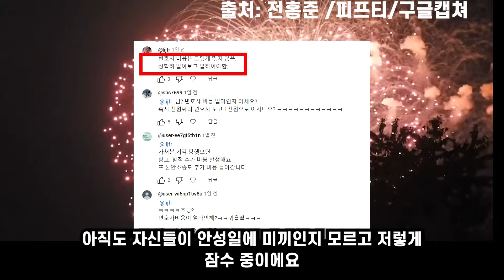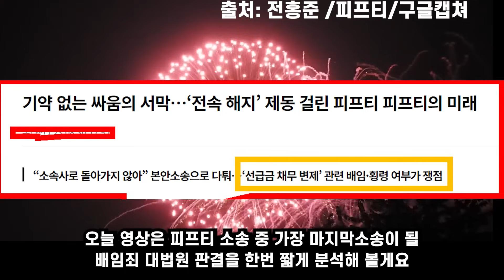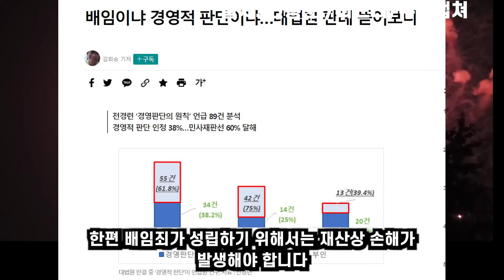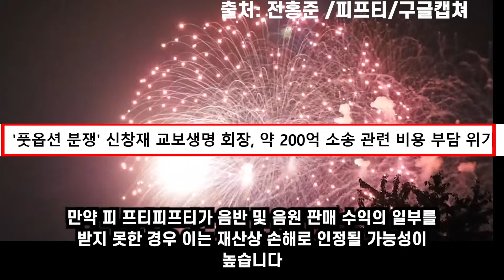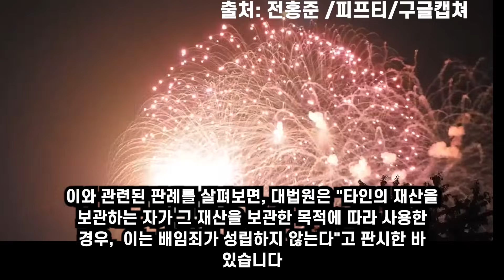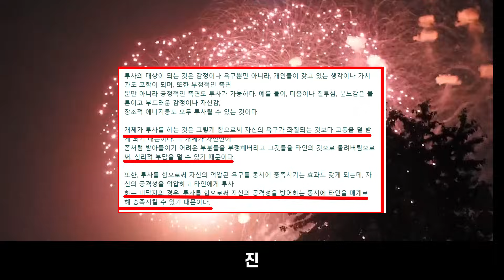피프티 💘 겁없이 입털던 피프티측 대법 판결 보고 입꾹상황..... 피프티부모님 이영상 안보시면 후회해요.....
쫄병스낵 다이어트 그만하고 빨리 석고대죄하고 전대표에게 돌아오는게 사는길.